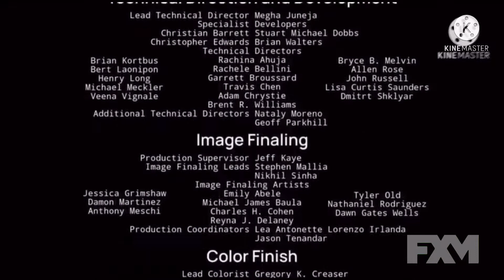SAY FODGE 2 end credits FXM